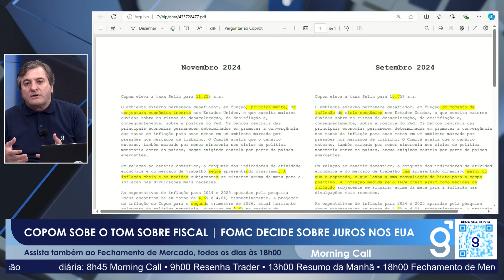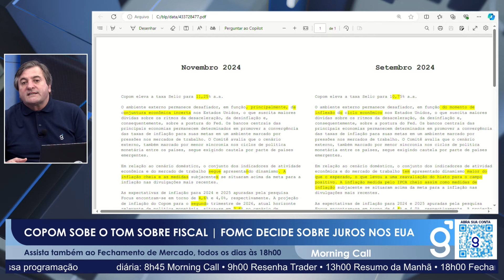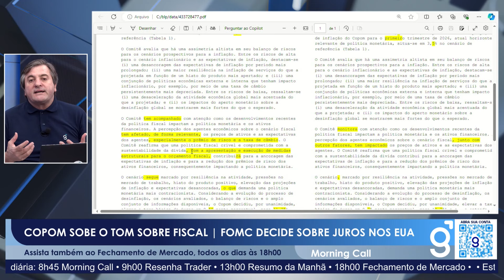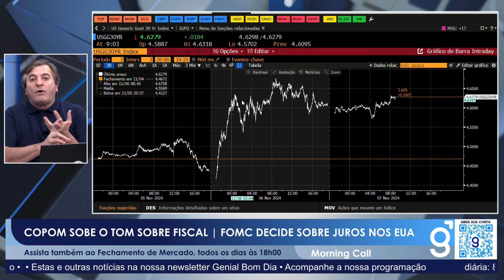Copom aumenta Selic e cobra reforma nos gastos públicos | Corte Morning Call 07/11/2024